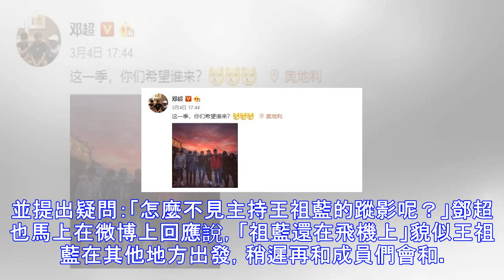《奔跑吧6》沒有王祖藍!? 鄧超大合照不小心泄密, 少了他就算了, 竟然還多了一個「她」?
等到頸都長, 萬眾期待的大陸綜藝節目《奔跑吧兄弟》第六季終於開始錄製了！鄧超在微博上曬出跑男家族大合照，竟讓眼尖的網友發現鹿晗的女朋友關曉彤也出現在照片種，還和鹿晗站在一起大方同框！除了這個，更震驚的是少了一個最搞笑的成員 – 王祖藍！ 日前，一眾跑男主持鄧超、李晨、陳赫、鄭愷、Angelababy、鹿晗以及女友關曉彤陸續被拍到在北京機場出發，一同飛往維也納進行最新一季節目的錄製。 4日晚，鄧超在微博上貼出眾人的合照寫下，「這一季，你希望誰來？」 網友看了照片后，除了發現在家族照當中多了關曉彤，也發現王祖藍的缺席，並提出疑問：「怎麼不見主持王祖藍的蹤影呢？」鄧超也馬上在微博上回應說，「祖藍還在...
源: pixpo